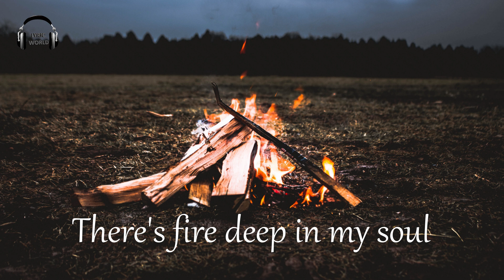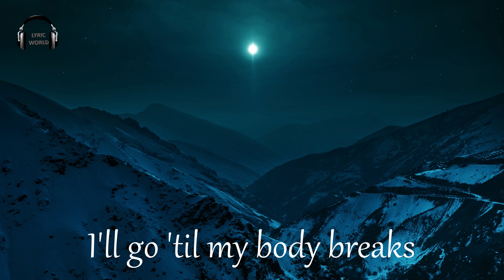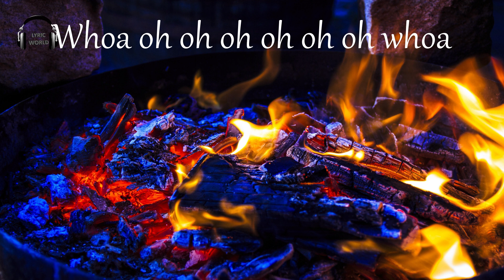Brighter than Gold - Louis ll Lyrics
Copyrights are owned to the singer himself.